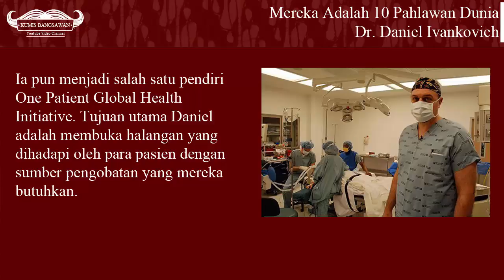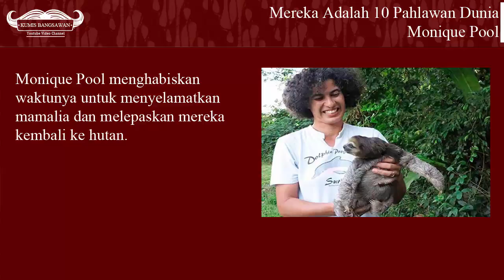TIDAK DIKENAL DUNIA! Mereka adalah 10 Pahlawan Dunia